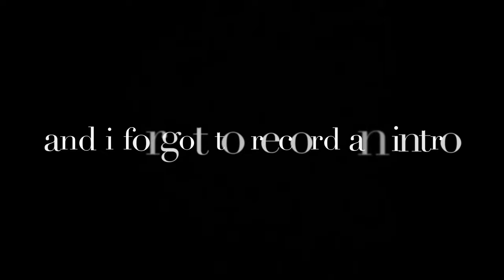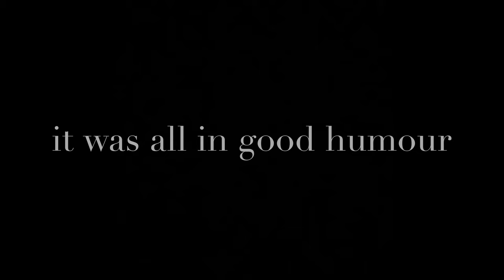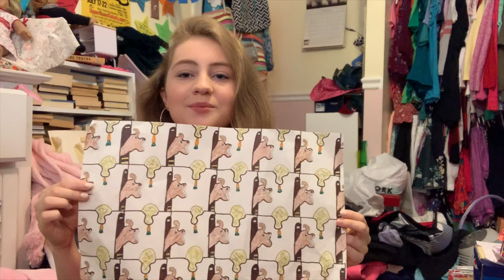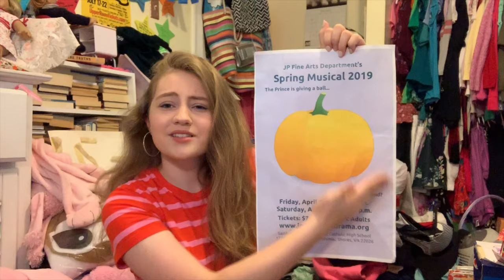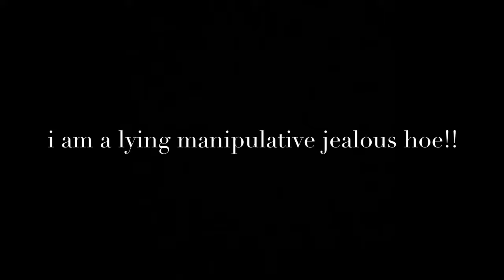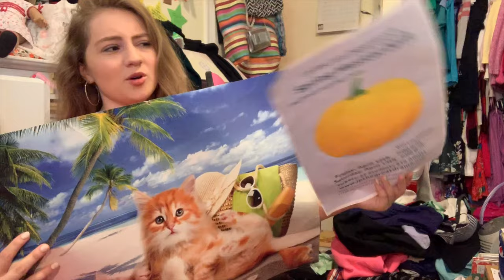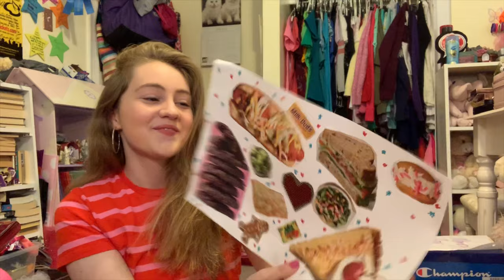Cleaning My Room For The FIRST TIME IN YEARS!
yes I KNOW it’s long… i had over two hours of footage so be glad i got it down to this! and once again no outro oh well

I will now be uploading every week, challenges on a tuesday and skits on a saturday, so turn on my post notifications to make sure you don’t miss a single video! :D

and also check out my insta: @chloe.davies.xoxo and my twitter: @chloe_davies_xo for more fun and fresh entertainment :)